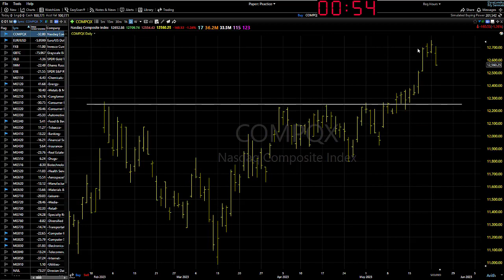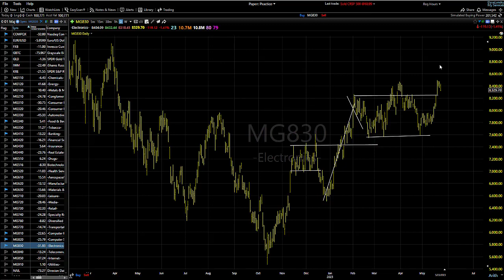05/24/23 Dave Landry's Market In A Minute-Back To Letting Things Shake Out